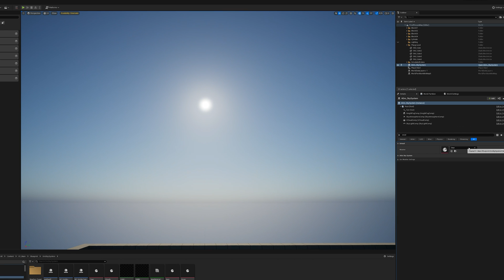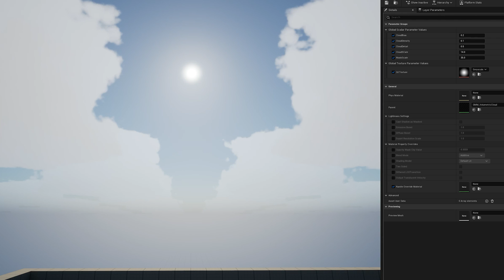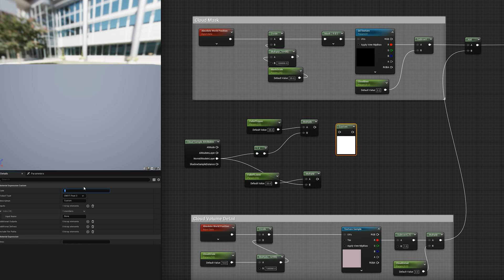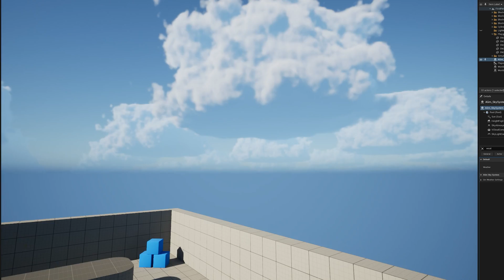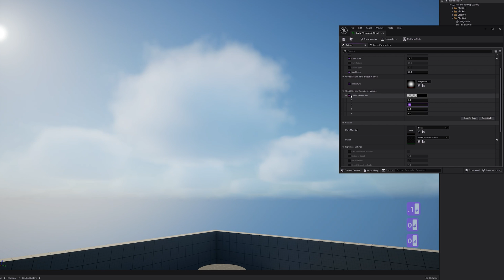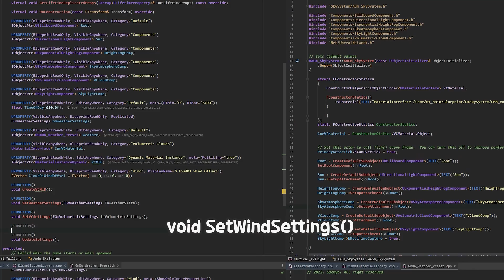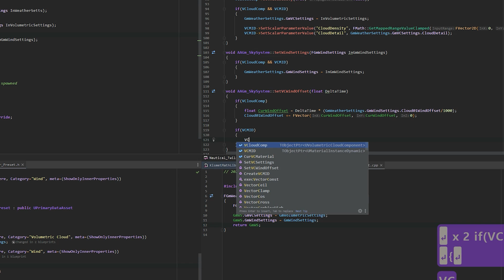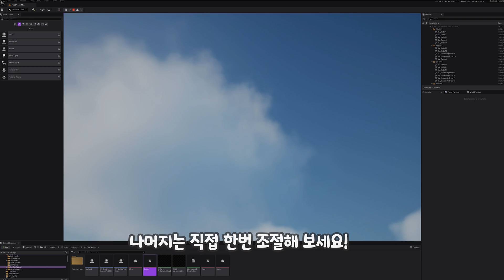언리얼 엔진 5.1 C++ 하늘&날씨 시스템 Part5 흐린 날씨3(4k)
언리얼 엔진(5.1.1 기준)으로 C++을 사용하여 구름 시스템을 제어하는 방법에 대한 실제 예시 튜토리얼입니다.